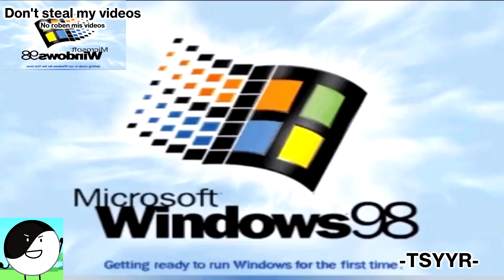[V26] Logos - Sparta Extended Remix [V161]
Next Request [For logos V27]: Nobody

Next Base For Sparta Remix: Sparta Vehement Base

Next Sparta Remix: [V3] -TSYYR-'s 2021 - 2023 Creations - Sparta Vehement Mix [FT. Sparta Nameless AE Remix] [V162]

Next Video: [V3] -TSYYR-'s 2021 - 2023 Creations - Sparta Vehement Mix [FT. Sparta Nameless AE Remix] [V162]

Sources by Many People